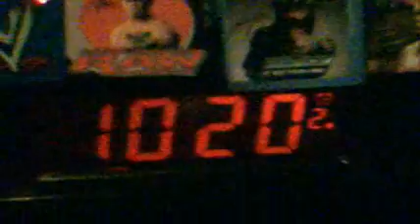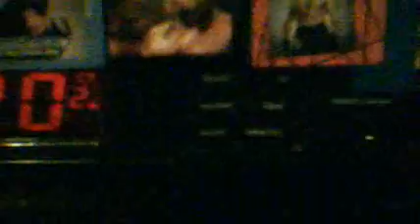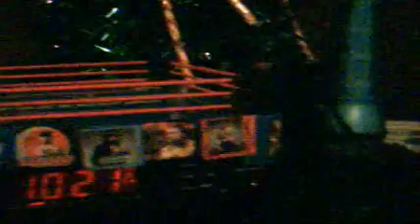WWE SMACKDOWN ALARM CLOCK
SHOWING OF THE WWE SMACKDOWN ALARM CLOCK I GOT FROM MY NIECE MADDISON FOR CHRISTMAS